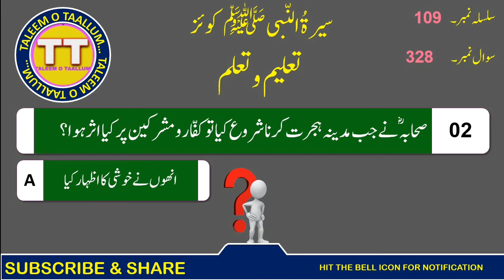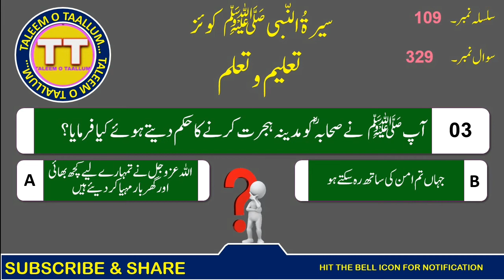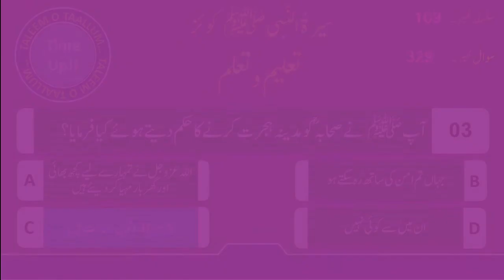Seerat-Un-Nabi ﷺ Quiz (Part-109) (From 327 To 329) سیرۃُ النّبی ﷺ کوئز